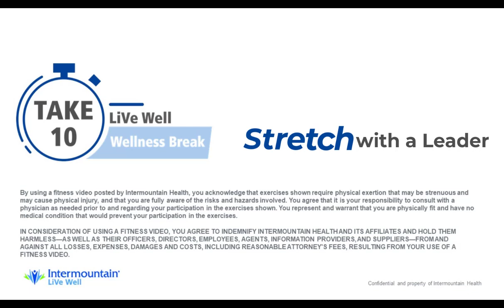Stretch w/a Leader; Alisha Bowling 7/25/23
Join Alisha Bowling; Clinical Operations Director - Nurses, for inspiration on how she found a way to live happier by incorporating more gratitude in her life, followed by 10-minutes of stretching.